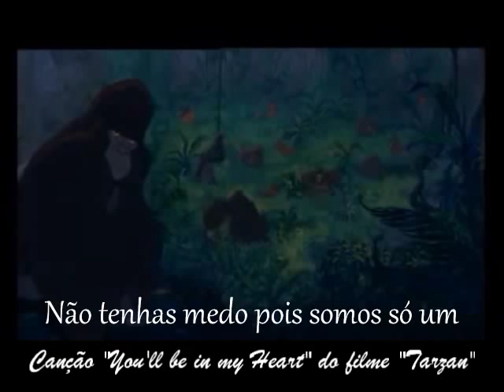Animation Dubbing of Portugal - *Rita Guerra"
Enjoy one of the best Portuguese singers ^^

Rita Guerra is a great and famous Portuguese singer.
She make dub for many Disney and Non-Disney movies, just for songs of corse. I love her voice, very very much ^^
I love the song "Prayer" and the character Muse Thalia.
I'm sorry, I forget one song; the song sung by Queen in "The Pince of Egypt" is Rita Guerra who sings this song.

Charaters:
Interpreting the songs from the "Winnie the Pooh" movies
Peg in "Lady and the Tramp" (Sing the song "He's a Tramp")
Lady Julianna in "The Magic Sword:Quest for Camelot" (Sing the song "Prayer")
Muse Thalia in "Hercules"
Interpreting the songs from "Brother Bear 2"
Queen in "The Prince of Egypt" (Sing the song "All I ever wanted (Reprise)")
Special performace in "Barbie: Island Princess" as Queen (Rosel's Mother)
Rita in "Oliver and Company" (singing)